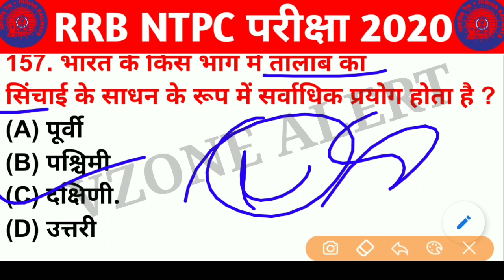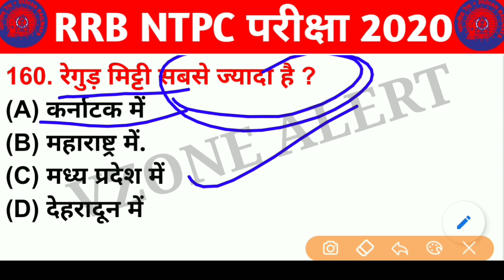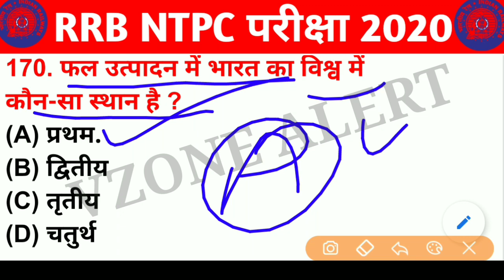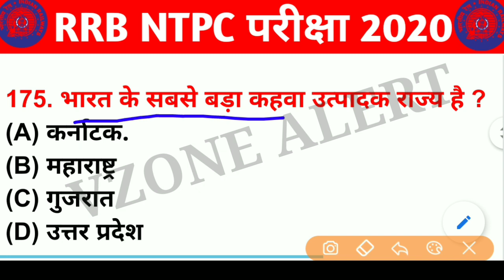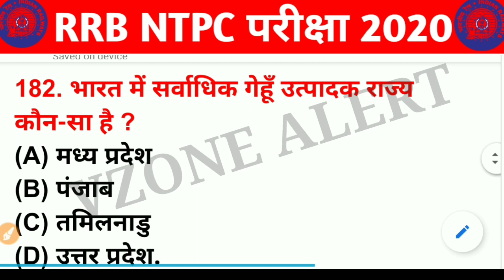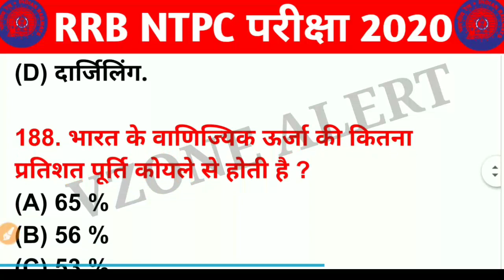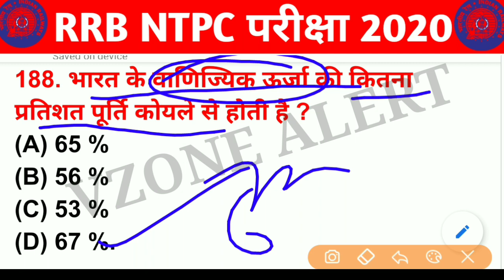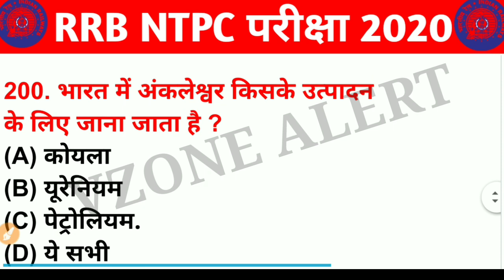RBB NTPC EXAM 2020-21|Gk questions ntpc/Groupd exam questions|important questions Hindi